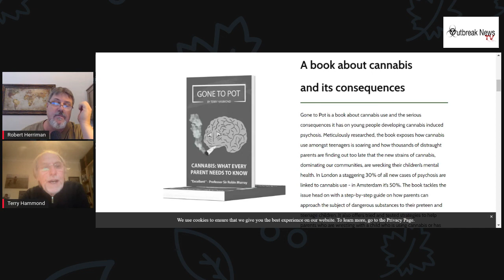Marijuana-induced psychosis: An interview with author, Terry Hammond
Joining me today to tell his personal story of dealing with a family member with marijuana (cannabis) induced psychosis is author of the book, Gone to Pot: Cannabis--What every parent needs to know, Terry Hammond.

In addition to telling his personal story, Terry talks about the active ingredient in marijuana, THC, it's effect on the brain, research describing the link between marijuana use and mental health issues like psychosis and much more.

Gone to Pot